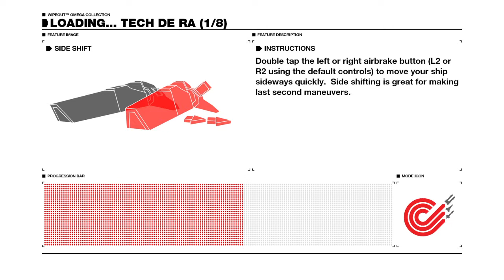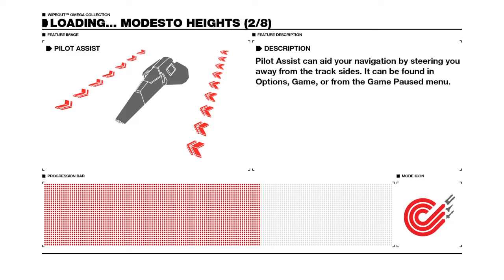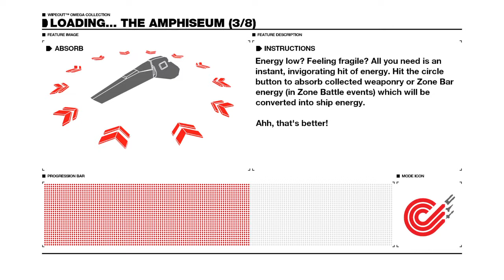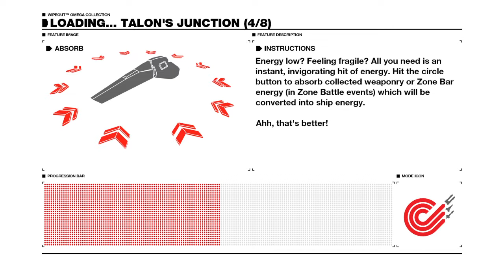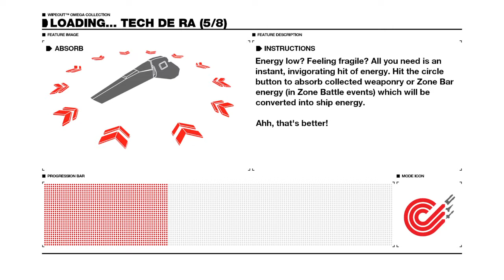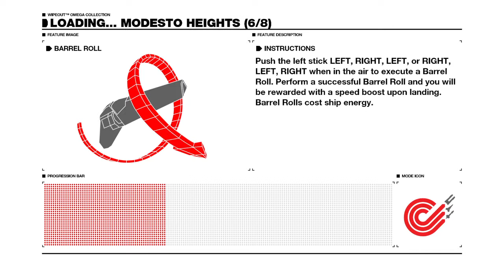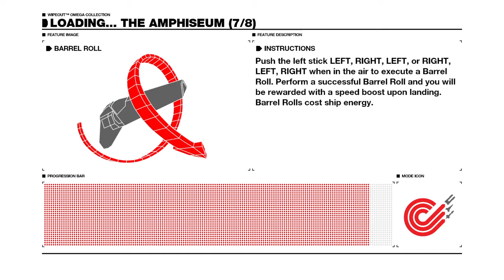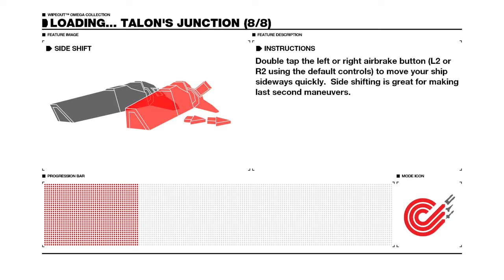WipEout Omega Collection - Fury Perfect - Elite Difficulty (Piranha)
Just like Perfect Meltdown; 64 points on Elite difficulty, this time on the Fury campaign's Aftermath tournament